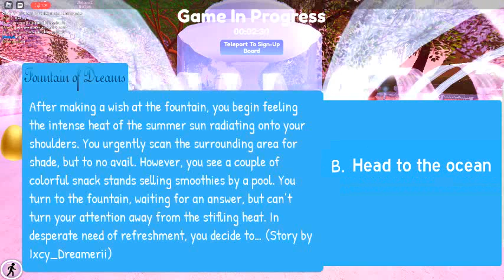Day 5 3rd time wishing at fountain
I test my luck at the fountain